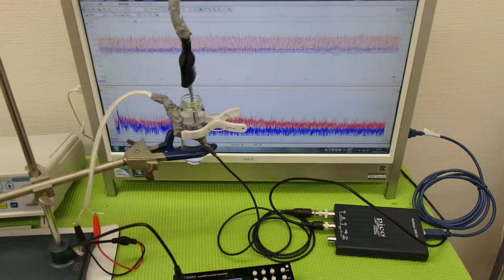オリジナル超音波プローブ ultrasonic-labo 超音波システム研究所